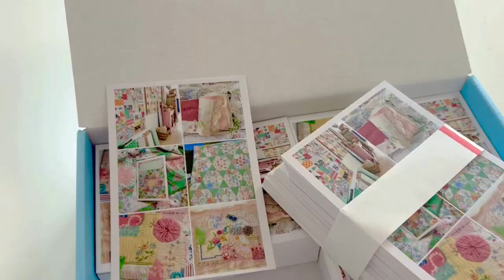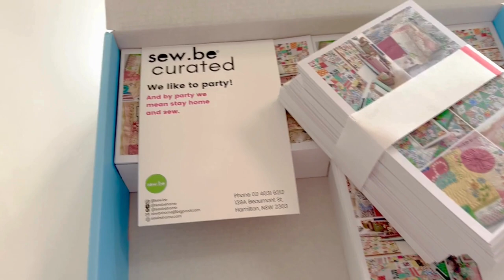How do I have so much time for stitching?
Want to see how I fit in so much sewing time?  Let me give you all my tips.